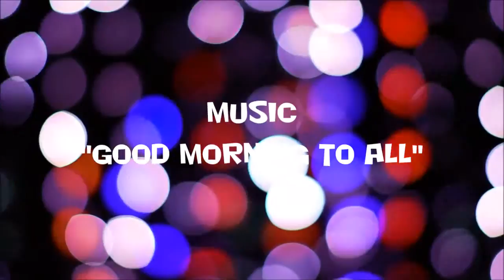☆ ☆ ☆ ☆ AMERICA ☆ ☆ ☆ ☆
Ծնունդդ շնորհավոր
শুভ জন্মদিন
जन्मदिन मुबारक हो
Sretan rođendan
生日快樂
生日快乐
Sretan rođendan
Gelukkige verjaardag
Gefeliciteerd met je verjaardag
Fijne Verjaardag
Hyvää syntymäpäivää
Gelukkige verjaardag
Joyeux anniversaire
Bon anniversaire
Bonne fête
Χρόνια Πολλά!
Χαρούμενα Γενέθλια!
Boldog születésnapot
Felice anniversario
Buon compleanno
お誕生日おめでとうございます
រីករាយថ្ងៃខួបកំណើត
생일 축하해
Su gimtadieniu
Среќен роденден
ജന്മദിനാശംസകള്‍
Felis cumpleaño
 تولدت مبارک
Wszystkiego najlepszego z okazji urodzin
Wszystkiego najlepszego!
Sto lat!
Parabéns!
Feliz aniversário!
Parabéns!
Feliz aniversário!
Срећан рођендан
Slovak Všetko najlepšie k narodeninám
Všetko najlepšie
Vse najboljše
Vse najboljše za rojstni dan
halasho wanaagsan
¡feliz cumpleaños!
Maligayang kaarawan
జన్మదిన శుభాకాంక్షలు
పుట్టినరోజు శుభాకాంక్షలు
Многая Літа
З днем народження
سالگِرہ مبارک
Joyeux anniversaire